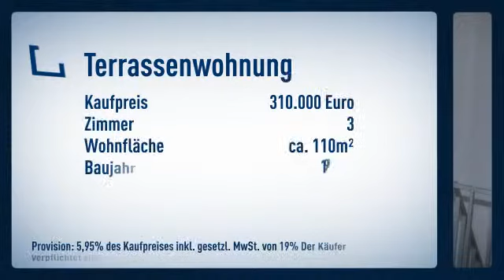*****So nah an Frankfurt und doch im Grünen. Terrassenwohnung mit eigenem Garten.*****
Terrassenwohnung

Preis: 310.000€
Zimmer: 3
Wohnfläche: ca. 110m²

Iris Helmig

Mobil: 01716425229